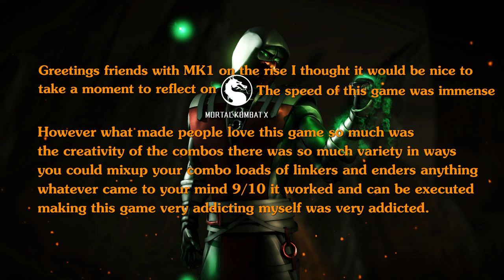Mortal Kombat X - The masterpiece MK of Combos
Just a fun short compilations of combos i wanted to show to show how amazing the mixups were in this game and how this might be peak MK gameplay idk if we'll ever get this out of a future MK game so yea hope you enjoyed again they aren't the best just ones i thought of from the top of my head years ago enjoy.

0:00 Reason Behind the video
0:36 Ermac
1:46 Tremor
3:03 Sub Zero
4:50 Kenshi
5:38 Extras/Outro